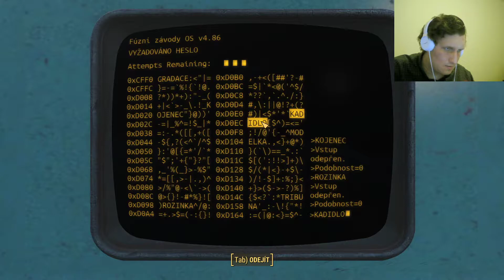Fuzní závody - Fallout 4 CZ + Mody - 31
PC Sestava
- Grafika - Nvidia GTX 1060 6GB
- Procesor - AMD Ryzen 5 1400
- Základní Deska - ASRock A320M Pro4
- RAM - 24GB DDR4 1197MHz
- SSD - SanDisk SDSSDA480G (480GB)

Jiné
Mikrofon - BLUE Snowball iCE Black
Střih - Sony Vegas 14.0
Nahrávací program - Open Broadcast Software

Fallout 4 je zasazen do oblasti postapokalyptického Bostonu v bývalých USA. Navštívíte tak nejen zruinované město, ale i přilehlou pustinu. Na začátku si krátce vyzkoušíte, jak vypadala Amerika před jadernou apokalypsou velké války. Mladý manželský pár si poklidně žije v domku na bostonském předměstí, až jim jednoho rána u dveří zazvoní inženýr z Vault-Tecu se zajímavou nabídkou. Tato lokace mimo jiné slouží pro vytvoření vzhledu herní postavy. Dle vybraného vzhledu titul vygeneruje také vzhled potomka hlavního hrdiny/hrdinky.